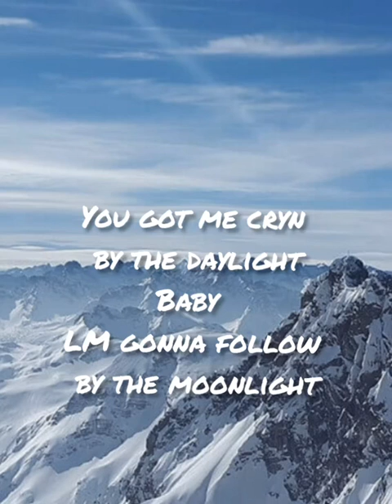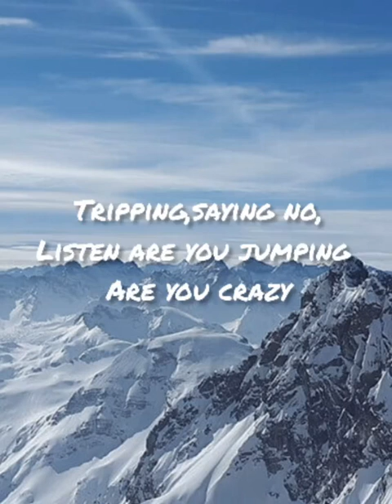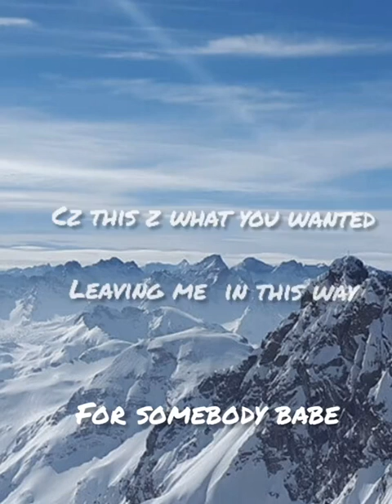icon shadows : nobody loves you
mvurwi music promoters